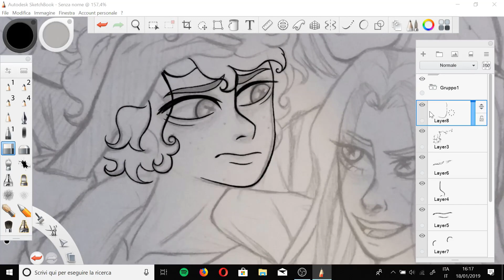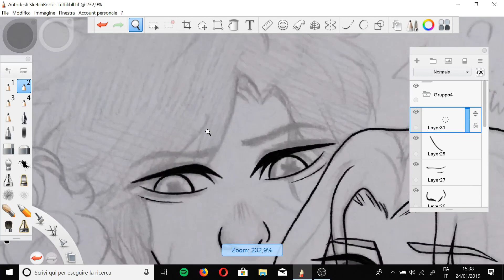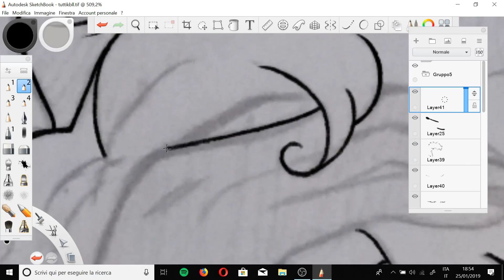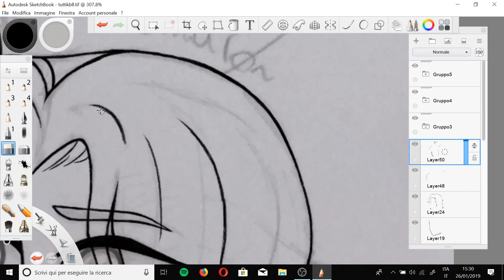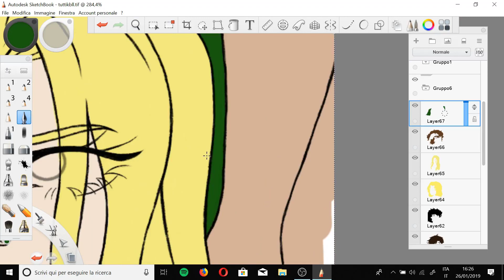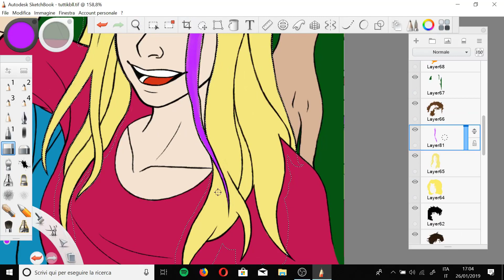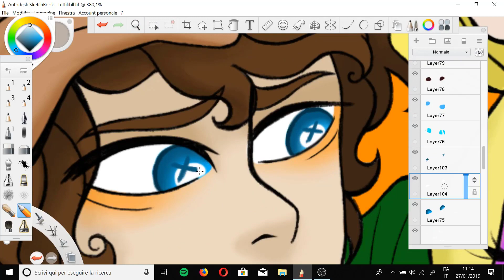Apollo in the Club! ~ Speedpaint (PJO, HOO, MC,TOA, TKC)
I died for making this video, I'm writing to you from Hotel Valhalla.